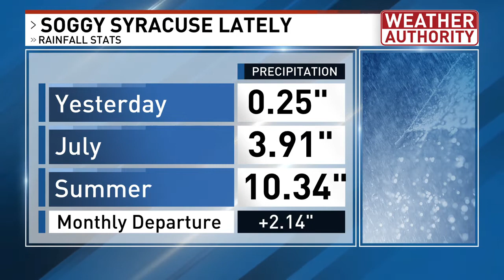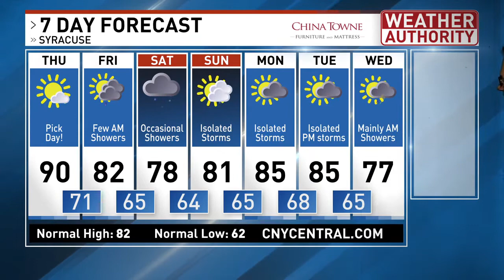Meteorologist Mike Brookins Thursday AM Forecast 7-15-2021